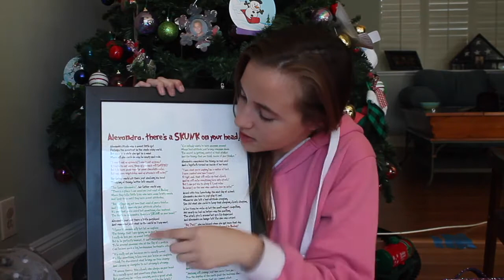VLOG #20 WHAT I GOT FOR CHRISTMAS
I hope everyone had a great holiday season and I am super excited for the new year!

FOLLOW ME @alyfeuerborn